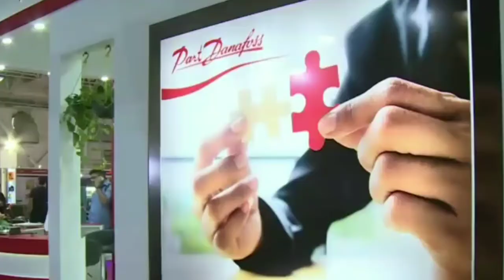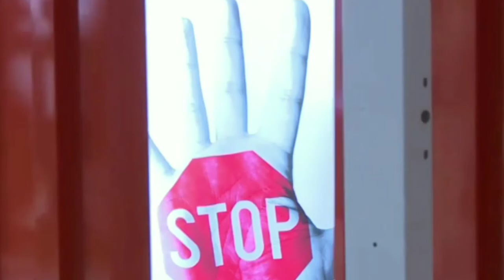Iran’s President warned the United States | Don't Play With The Lion's Tail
You declare war and then you speak of wanting to support the Iranian people,” Rouhani said in a televised speech at a gathering of Iranian diplomats in Tehran.

You cannot provoke the Iranian people against their own security and interests,” he said.
We have always guaranteed the security of this strait. Do not play with the lion’s tail, you will regret it forever,” he said.